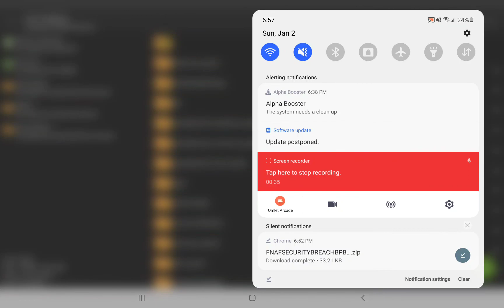How to extract rp and bp mod files to minecraft if not understandable read describtions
Open Zarchiver and click the mods name and click extract but if its already extract then dont  then click and hold the resource packs name and click cut
then open games open mojang then open resource file and paste the rp file then do the same to the other